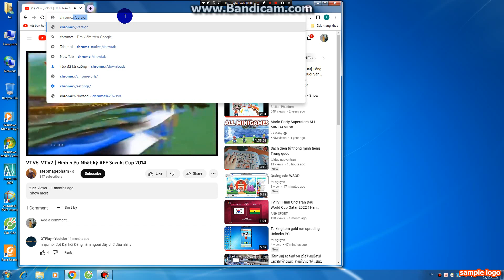VTV2 VTV6 Nhật ký Suziki Cup 2014 WSOD Windows 7